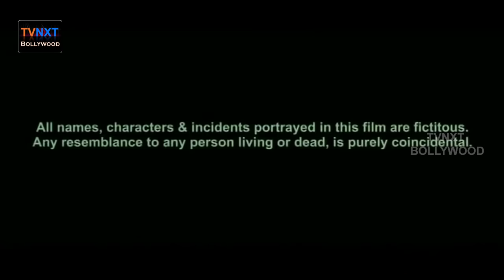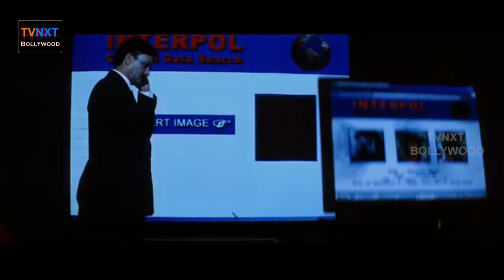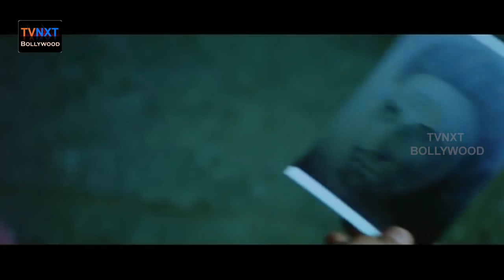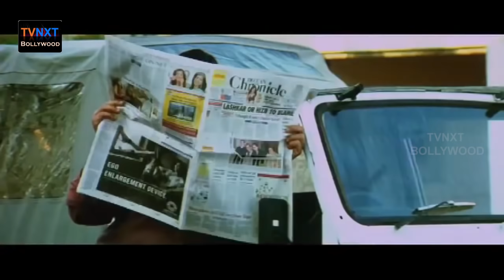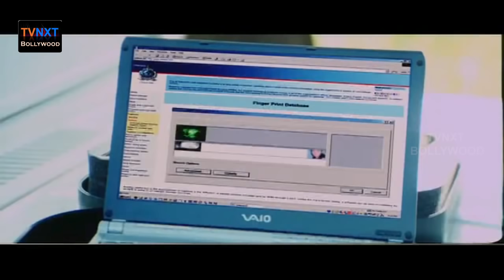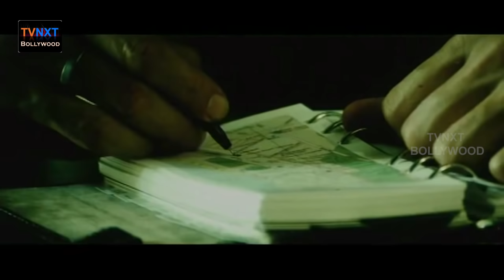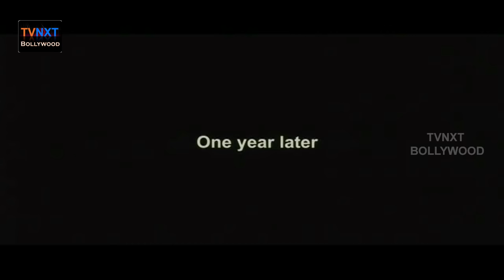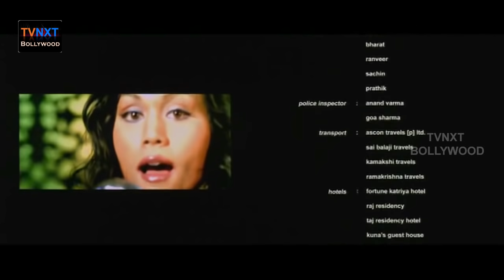Mukhbiir - मुखबीर Hindi Full Movie | Sunil Shetty | Sameer Dattani | Raima Sen | TVNXT Hindi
Watch & Enjoy Mukhbiir-मुखबीर  Hindi Full Movie | Sunil Shetty | Sameer Dattani | Raima Sen | TVNXT Hindi

Movie Name : Mukhbiir

Directed by : Mani Shankar

Produced by : Sudhish Rambottla

Starring : Sameer Dattani,Om Puri,Suneel Shetty among others

Cinematography : Ajayan Vincent

Edited by : Apurva Asrani

Mukhbiir-मुखबीर Flim From Mukhbiir-मुखबीर Movie starring SunilShetty, SameerDattani, RaimaSen, SushantSingh, RahulDev, OmPuri, JackieShroff, Among others. Directed by Mani Shankar And Produced by Sudhish Rambottla Music composed by Karthik Raja Shashi Preetam.

Mukhbiir is a 2008 Indian spy thriller film directed by the Mani Shankar. Filmed in Hindi, the film revolves around the life and events surrounding an Indian spy. The film stars actor Sameer Dattani as the spy, and Om Puri, Sunil Shetty, Sushant Singh, Rahul Dev, Jackie Shroff, and Raima Sen play the supporting roles.

TVNXT is a Leading Digital Bollywood Entertainment Channel, TVNXT Bollywood Official Youtube Channel, TVNXT is the Largest Hindi Community Portal with huge content, get all the fastest updates of the best Hindi full movies, Hindi Old Movies, Hindi short films, Hindi trailers, Hindi video songs, romantic scenes, Hindi comedy scenes, Hindi HD movies, Bollywood press meets, celebrity gossips, Hindi events and other ultimate beautiful enigmatic classic flicks.